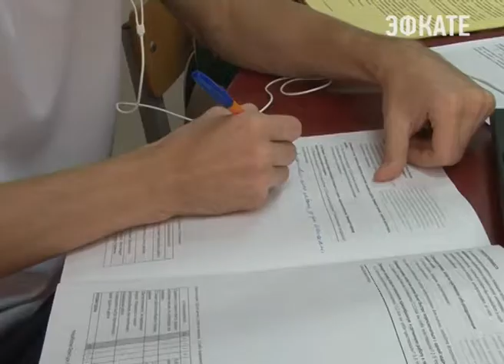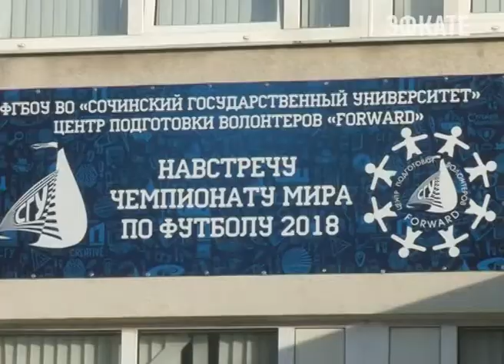В Сочи ведётся отбор волонтёров. Новости Сочи Эфкате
Заявки на право стать волонтёром предстоящего Кубка конфедераций и Чемпионата мира по футболу можно подать до конца года. Ну а те, кто уже это сделал, сейчас проходят процедуру собеседования — приглашаются на так называемые интервью лично, ну а жители других регионов — по скайпу.
Сочи. Новости.
Телеканал Эфкате.